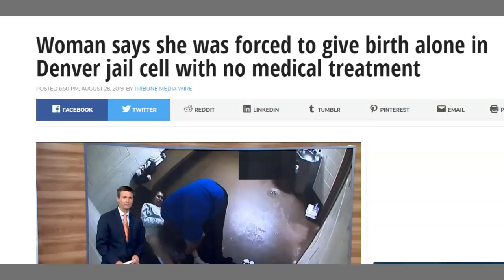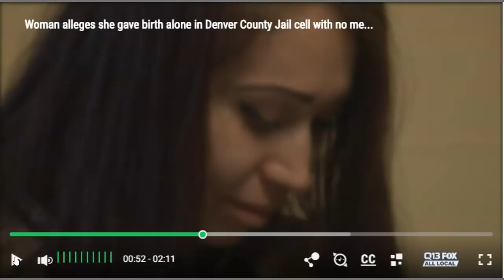Single Mom Arrested - Has Baby Born In Jail For Free Medical - Then Bails Out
So if you want the Govt to pay for you hospital bills, go to jail, have your baby and then bail out.  BAIL is much cheaper Hospital bills. NOTE: MY TWITTER IS  @Horsyguy